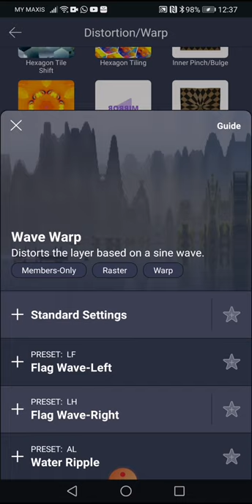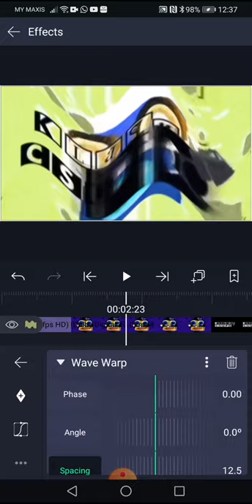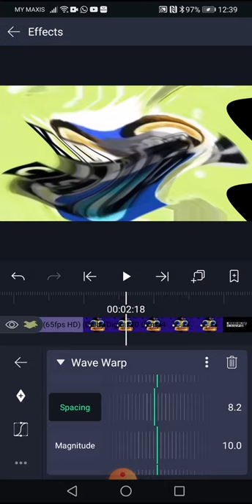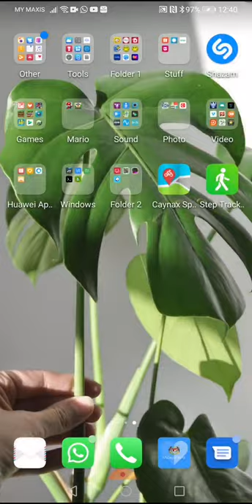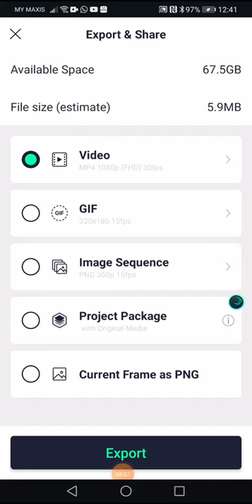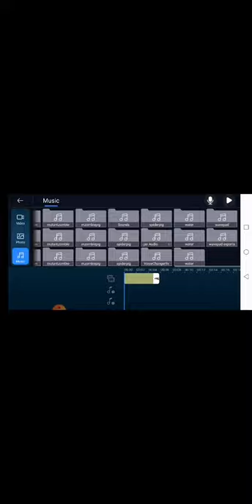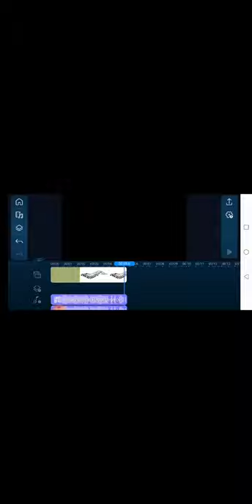How to Make Simulator V19 On Android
Gift For

{JAPANESE}